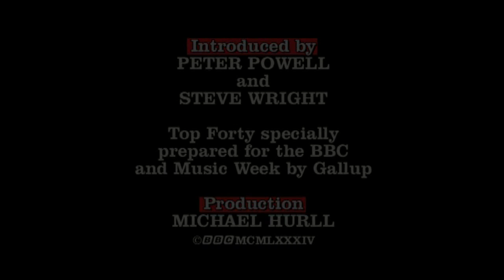Gary Glitter 1984 edit Top of the Pops 13/12/1984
I've had another attempt at editing Gary Glitter's performance of Another Rock and Roll Christmas out of the edition from 13 December 1984.

Here is my new attempt, hopefully a bit better (although not prefect) Hopefully BBC Four will see this and take note.

Gary Glitter also appeared as the opening act of 21 June edition, alas I do not have this edition :(